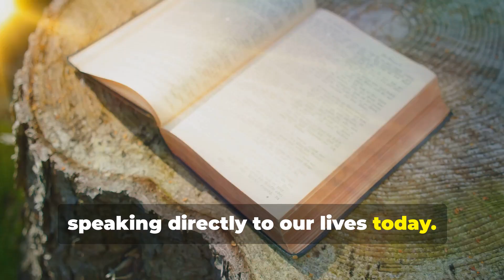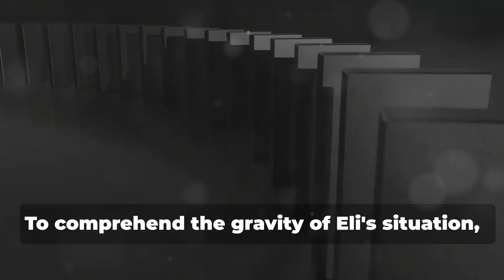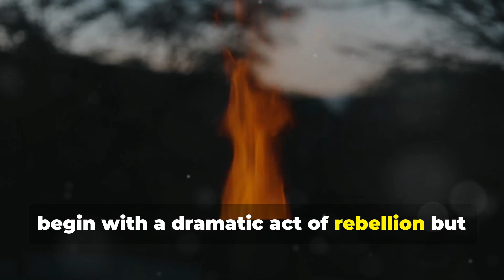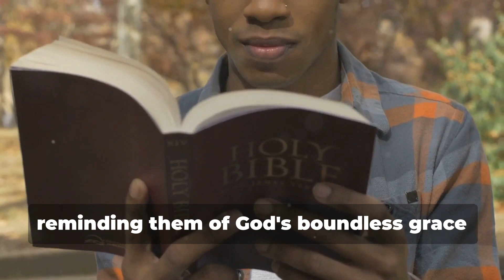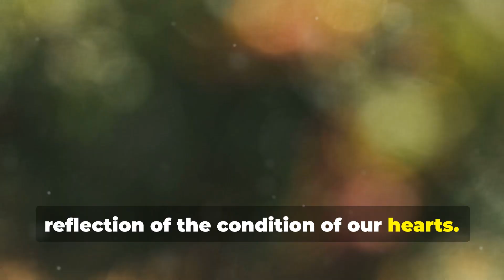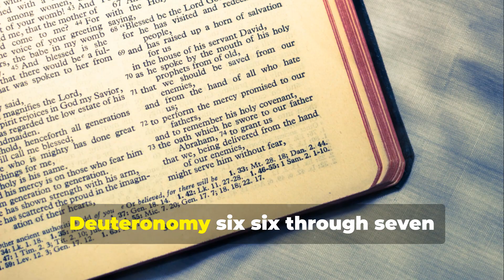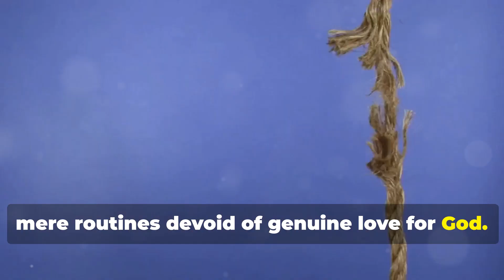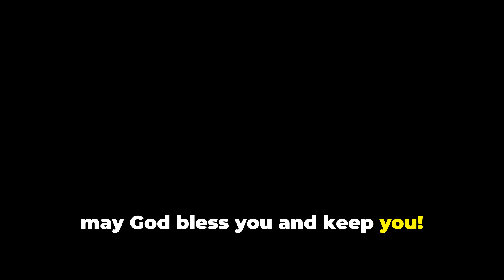WHY DID GOD REJECT ELI'S HOUSEHOLD? Watch to understand.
Understanding God's Decision: The Fall of Eli's Household by Set Apart For Purpose.

In "Understanding God's Decision: The Fall of Eli's Household," we delve into one of the most poignant narratives of faith and consequence in the Old Testament. Eli, a respected priest and judge in Israel, faced a tragic downfall due to the disobedience of his two sons, Hophni and Phinehas. Through a careful examination of the biblical account in 1 Samuel, we explore the unfolding events leading to the judgment upon Eli's household and the profound lessons we can draw from them. This video offers a deep reflection on the themes of parental responsibility, the consequences of sin, and the unwavering justice of God, inviting viewers to ponder the implications for their own lives and faith journeys.

OUTLINE:

00:00:00 Welcome and Introduction
00:00:38 Eli's Failing Legacy
00:01:21 The Sins of Eli's Sons
00:01:52 Eli's Inadequate Response
00:02:23 The Severity of Eli's Sins
00:03:02 God's Warning to Eli
00:03:32 The Weight of Divine Judgment
00:04:06 The Significance of Upholding God's Holiness
00:04:42 Learning from Past Mistakes
00:05:10 The Peril of Spiritual Apathy
00:05:42 Modern-Day Elis
00:06:18 Honoring God in Our Homes
00:07:32 The Discipline of Love
00:08:54 Cultivating Spiritual Vigilance
00:10:30 Safeguarding Our Hearts
00:11:59 The Power of Accountability
00:13:14 Raising a Godly Generation
00:14:39 A Legacy of Righteousness
00:15:54 The High Cost of Apathy
00:17:09 Our Response - A Call to Action